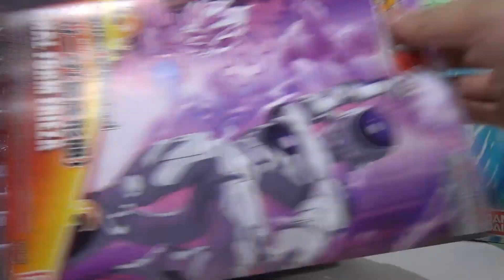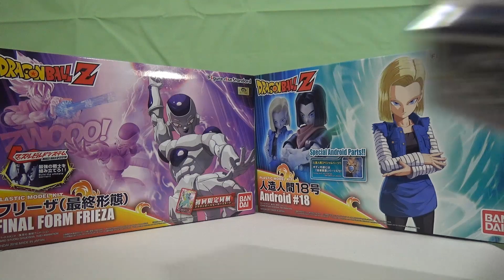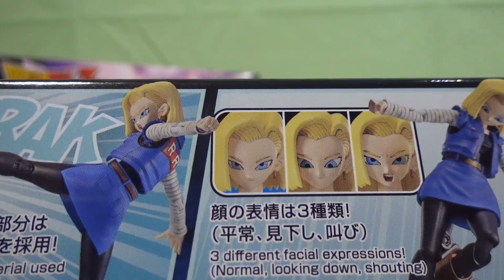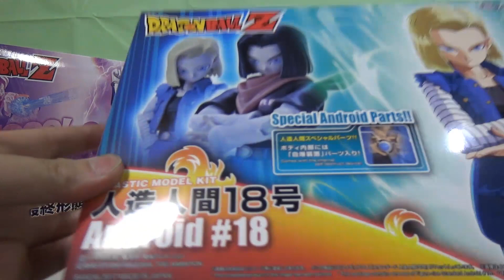フィギュアライズ外道開封 [Figure-rise Standard 人造人間18号] 外道レビュー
DRAGON　BALL　SUPER【ドラゴンボール超】2017年2月5日(日)スタート新章「宇宙サバイバル編」新キャラ
ドラゴンボール超　宇宙サバイバル編の新キャラ「破壊神、天使」ネタバレ
鳥山明オリジナル原案のテレビ新シリーズ！今回のシリーズは、悟空、べジータが史上最強の敵・魔人ブウとの壮絶な戦いを制し平和を取り戻した地球のその後からスタートする。長い眠りから目覚めた破壊の神ビルスとの出会い、かつて「宇宙の帝王」と恐れられたフリーザの復活など、悟空たちに次々と迫る脅威に加え、地球の周辺では星が消える不思議な現象が起こっていた。地球に何が起こっているのか・・・。
さらには人造人間の脅威を振り払った未来の地球に新たな危機が訪れた！突如現れた一人の男が暴れ回り、人類を絶滅へと追い込む。未来のトランクスは抵抗するが、 超サイヤ人の力を以てしても「ブラック」と呼ばれるその男を倒す事は敵わなかった。未来のブルマは、過去世界の悟空やベジータの力を借りようと決意する。 半年かけてやっとタイムマシンの片道分の燃料を集めた時、ブルマとトランクスの前に、強敵「ブラック」が立ちはだかった！

2017年２月５日(日)から鳥山明 原作・ストーリー&キャラクター原案の新展開「宇宙サバイバル編」がスタートします！第7宇宙を代表する10名の戦士がチームとなって「力の大会」に臨みます！そこに待ち受ける熾烈な戦いとは？悟空にさらなる強敵は現れるのか？？！

【あらすじ】
悟空に申し出により、全王様主催の宇宙対抗の武道大会「力の大会」が始まる！…だがそれは宇宙消滅の始まりだった。 この武道大会の勝者、そして敗者には何が待ち受けるのか…？！各宇宙の精鋭たちによる熾烈なチームバトルは一体どんな戦いになるのか…！
鳥山明 原作・ストーリー&キャラクター原案の「ドラゴンボール超 宇宙サバイバル編」もいよいよ佳境に！
全宇宙の運命を賭けた「力の大会」が遂に始まろうとしている!
第7宇宙を代表する最強の10名の戦士を集める悟空は、人造人間17号のもとに。
はたして人造人間17号は参戦するのか!?

【新章オープニングテーマ】
「限界突破×サバイバー」
作詞：森雪之丞　作曲：岩崎貴文 編曲：籠島裕昌
歌：氷川きよし　（日本コロムビア）